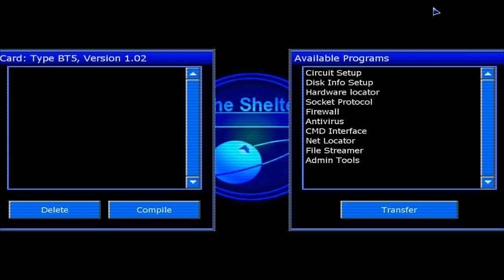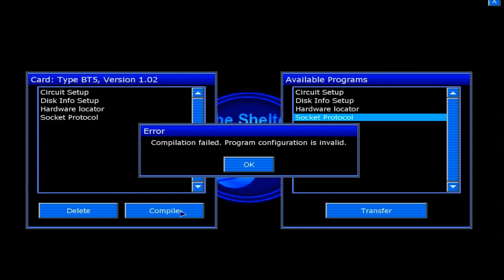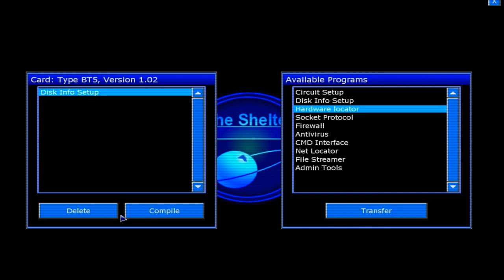PENUMBRA #5: Fear makes you stupid.